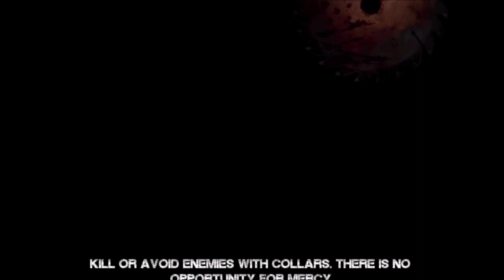Saw But I Suck At Puzzles.... - [SAW: THE VIDEO GAME] [EP2]